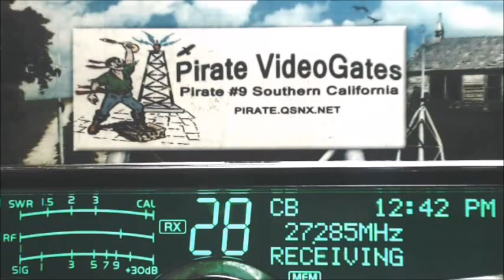WolverineCoCo 217 FL